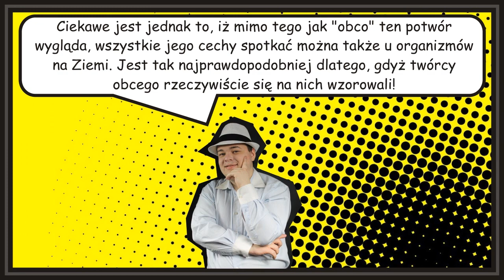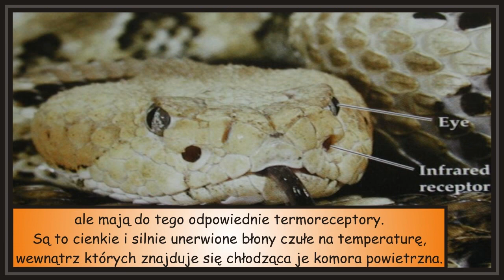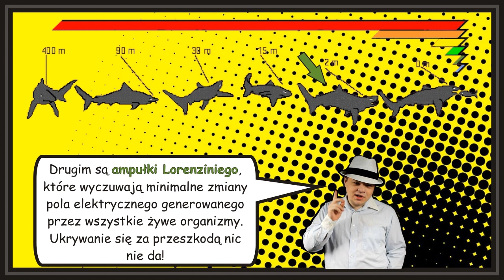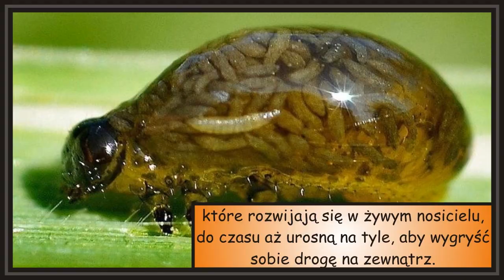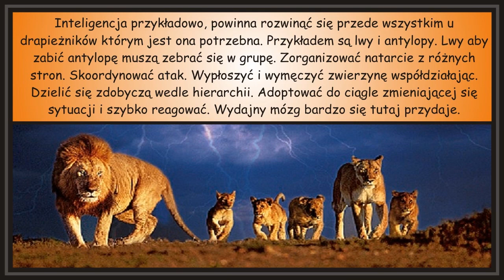Ile prawdy jest w "obcym"?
Pomysłodawcy tego przerażającego stwora w wielu momentach wzorowali się na prawdziwym świecie. BA! Żadne opowiadania fantastyczno-naukowe nie dorównają temu co można znaleźć w prawdziwym świecie. Ksenomorf wydaje się być niepokojąco możliwym organizmem.